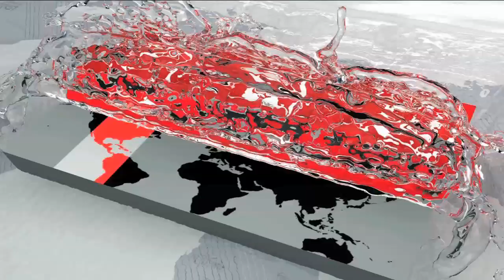নিহত গ্রামবাসীদের নামেই বিজিবি'র মামলা